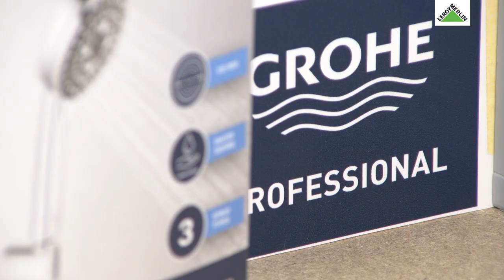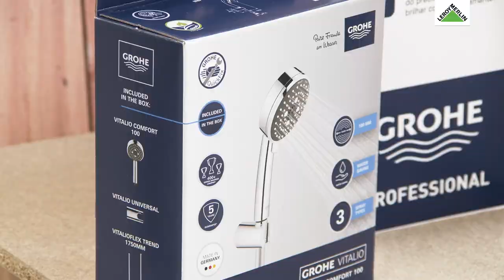Como substituir um sistema de duche, com a Grohe - Demonstração de produto | LEROY MERLIN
Esta Demonstração de Produto contou com a presença do Daniel Abreu da Grohe.